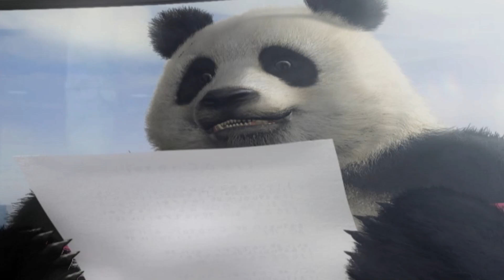철권5 펜더 스토리(엔딩 영상 포함)